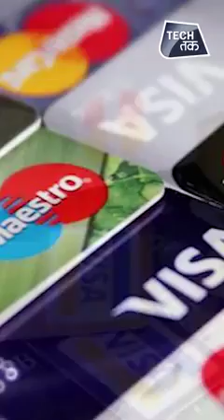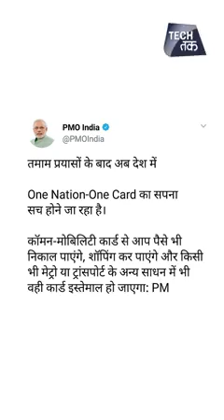One Nation One Card, PM new scheme